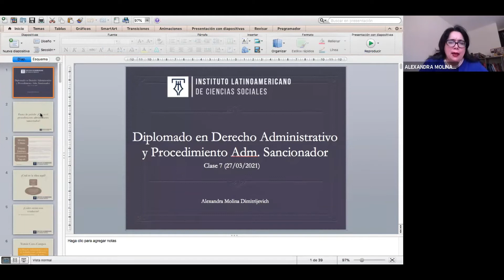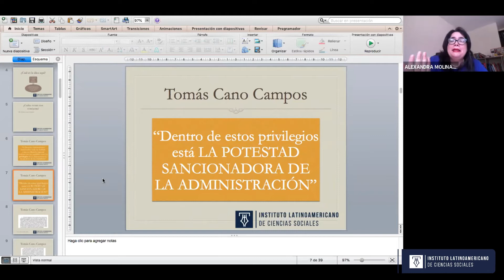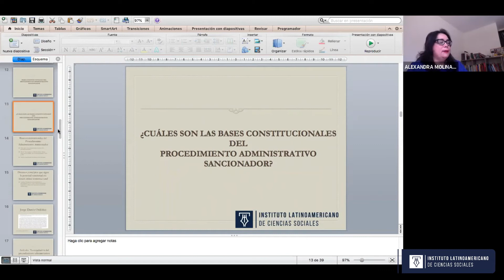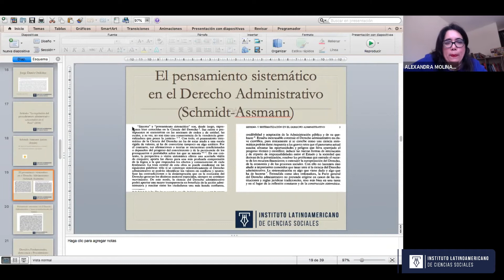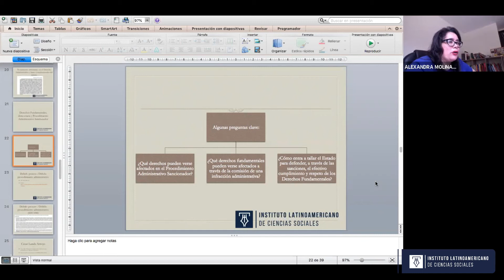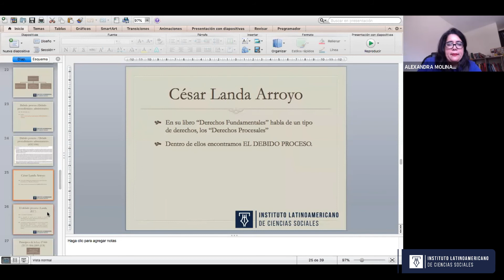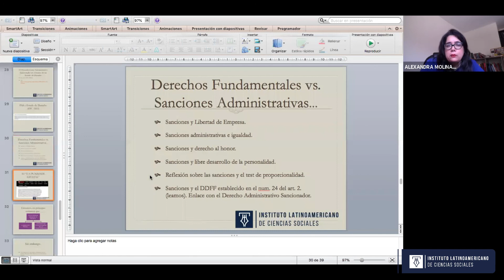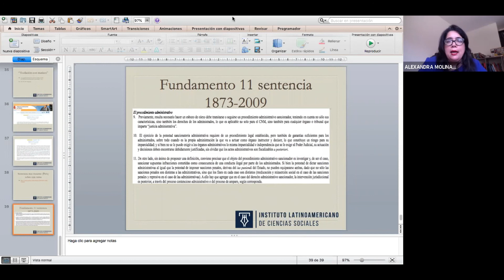Curso de : PROCEDIMIENTO ADMINISTRATIVO SANCIONADOR - Módulo I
Sesión 1:
- ¿Qué es el procedimiento administrativo sancionador?.
- Bases constitucionales del Procedimiento Administrativo Sancionador.
- Derechos Fundamentales, Intereses generales y IUS PUNIENDI estatal.
- Enfoque práctico de la jurisprudencia constitucional sobre el procedimiento sancionador.

​🥇LA EDUCACIÓN NO SE PUEDE DETENER - ILCS🥇